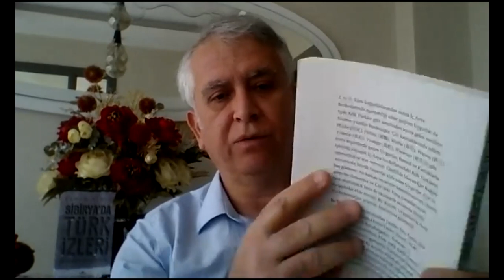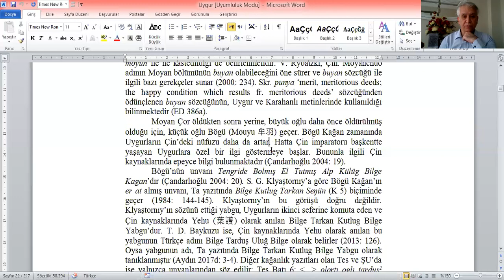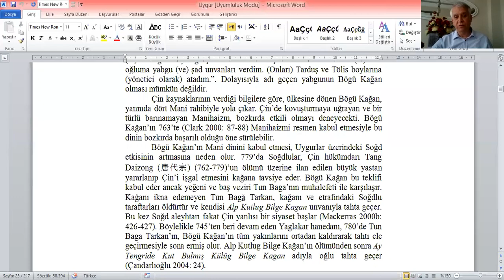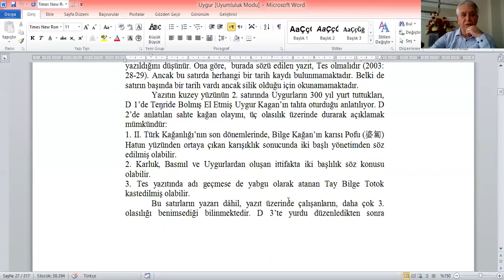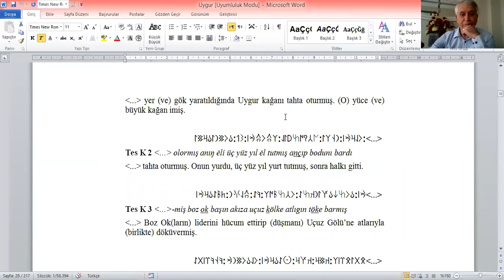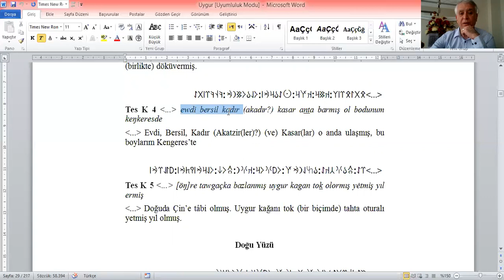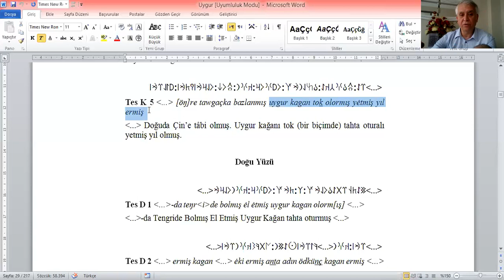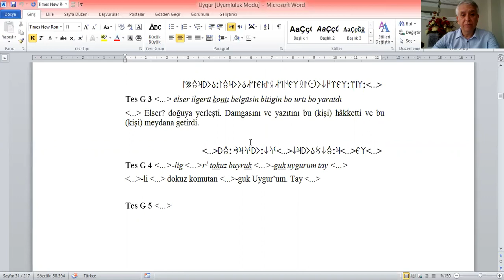Uygurlar ve Uygur Yazıtları 2: Uygur Yazıtları, Tes Yazıtı